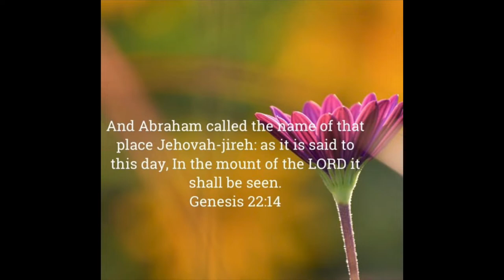Jehovah Jireh யெகோவா யீரே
யெகோவா யீரே